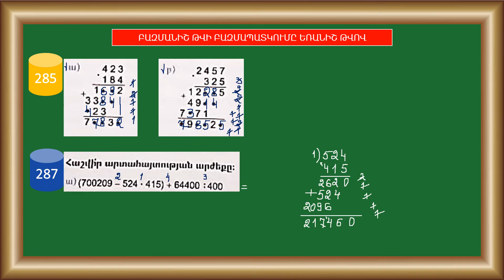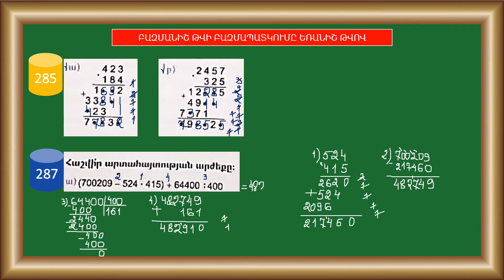Մաթեմատիկա/4-րդ դասարան/Դաս 35-36/Վարժություններ 285, 287